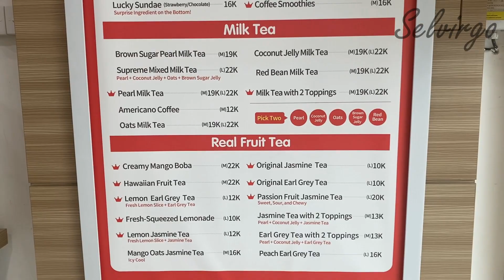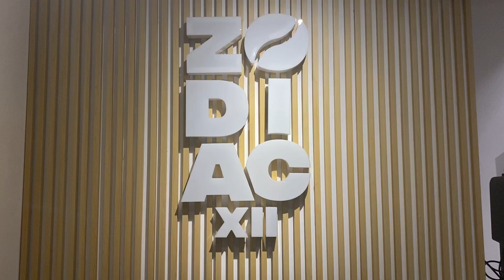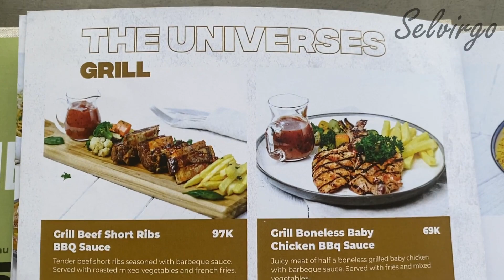WEEKEND NONGKRONG DI RENON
Pertama aku mengunjungi mixue renon berlokasi di jalan merdeka, renon. Ini pertama kalinya aku cobain mixue. Menu dimulai 10K aja. Aku pesan supreme mixed milk tea dan aku suka banget guys.

Terakhir aku mengunjungi zodiac coffee berlokasi di jalan raya puputan, renon. Tempatnya nyaman dan enak banget untuk nongki, nugas maupun dinner bersama pasangan. Menu dimulai 30K. Aku pesan spaghetti cream carbonara smoked beef. Makananya enak banget guys aku suka dan porsinya juga banyak. Recommneded
Line : selvirgo